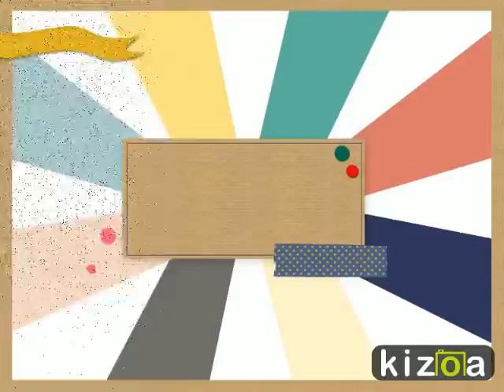Kizoa Online Movie Maker: srecan rodjendan andjela